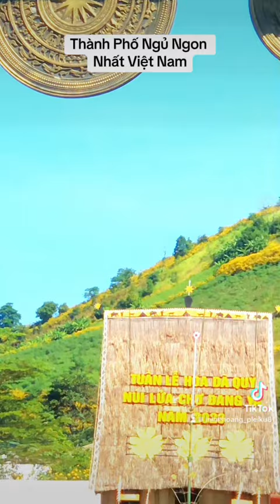Thành Phố Ngủ Ngon Nhất Việt Nam Thành Phố Pleiku